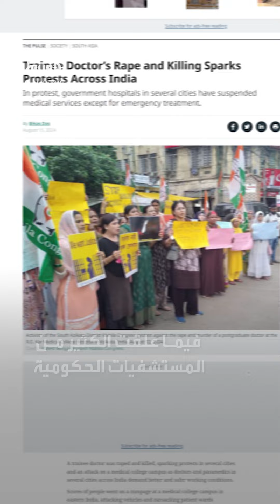عُثر عليها مقتولة بعد أن تم اغتصابها.. انتفاضة نسائية بالهند بعد مقتل طبيبة بإحدى المستشفيات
عُثر عليها مقتولة بعد أن تم اغتصابها.. انتفاضة نسائية في الهند بعد مقتل طبيبة متدربة بإحدى المستشفيات الحكومية ورئيس الوزراء يوجه بفرض عقوبات صارمة ضد المتورطين
لمعرفة أحدث المستجدات.. عبر البث المباشر من هنا 👇
وبإمكانكم متابعة العربية على منصات التواصل